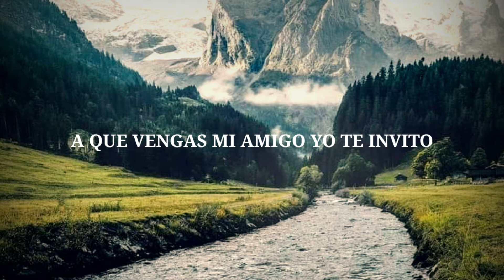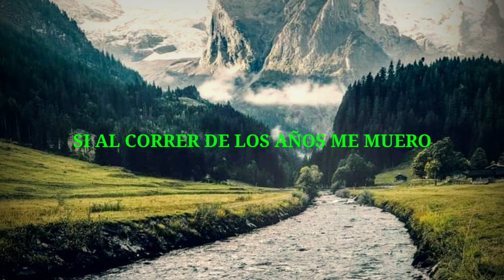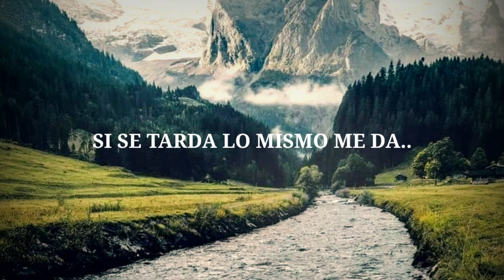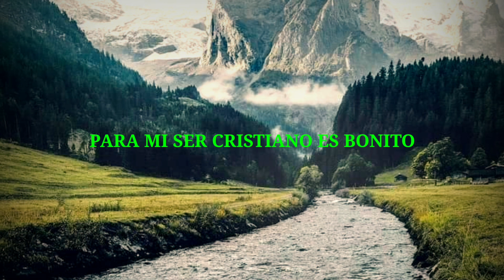DUETO MORENO 🔥QUE BONITO🔥🎤 KARAOKE 🎤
Alabanza Ranchera Cristiana para la honra y la gloria de nuestro gran Dios y Salvador JESUCRISTO🙏